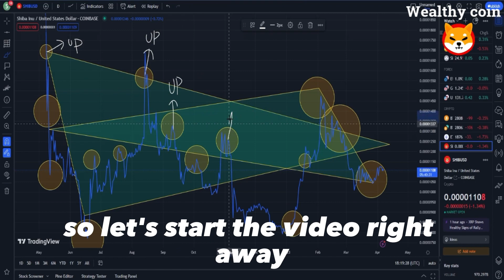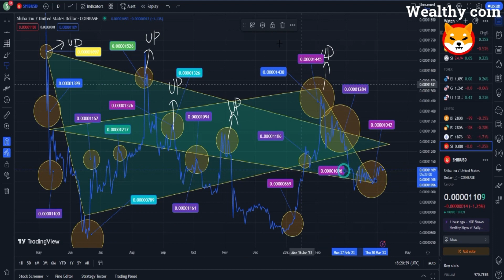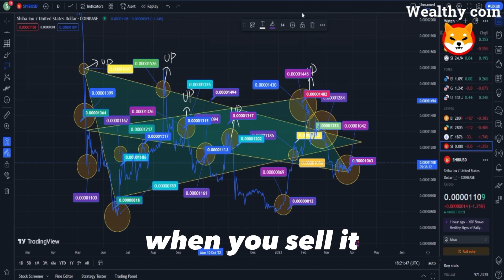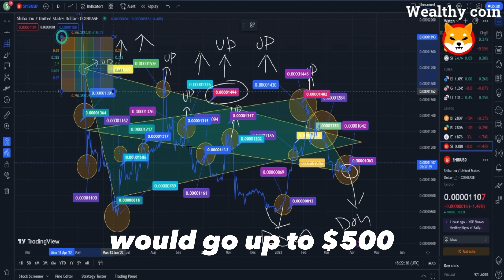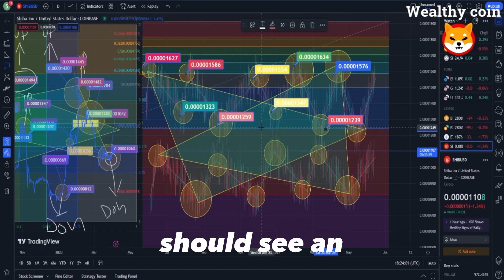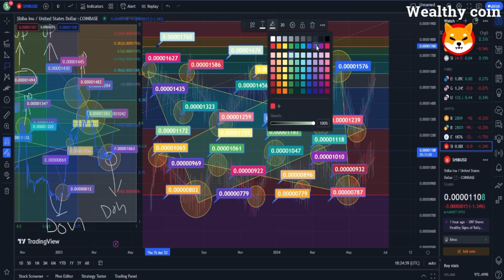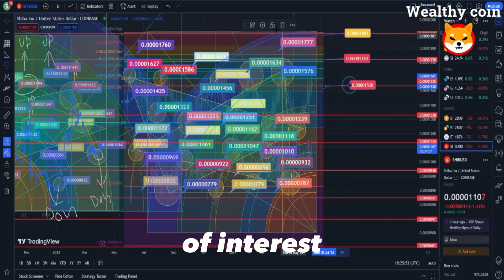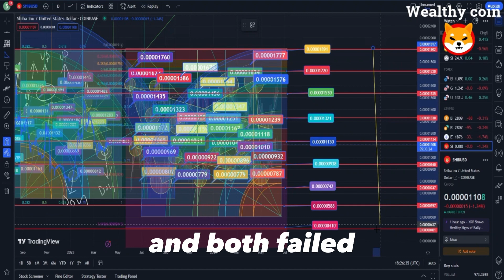SHIB NEWS !! WHAT THE HELL JUST HAPPENED TO SHIBA INU!!! - SHIBA INU NEWS TODAY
Dropshopping Shopify,
Dropshopping,